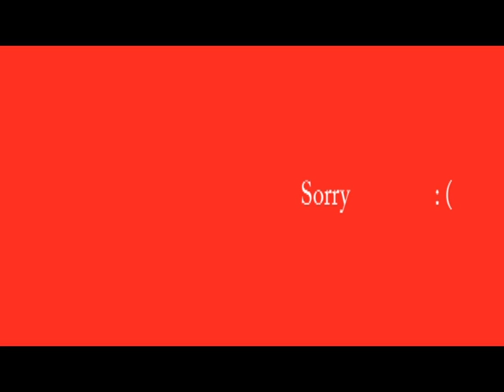GUARDING A PRISON WITH MY ANNOYING PANTING DOG | Roblox | EPPicstuff